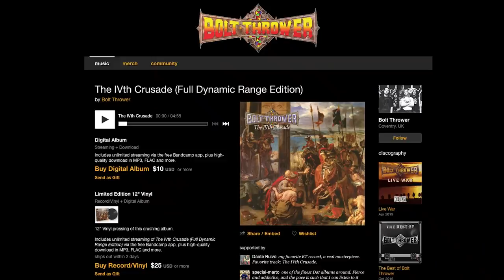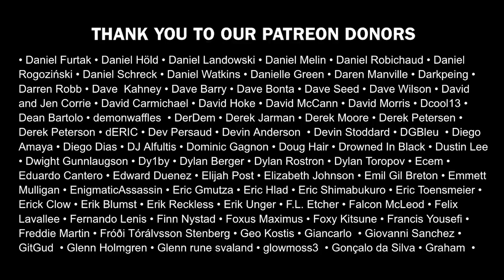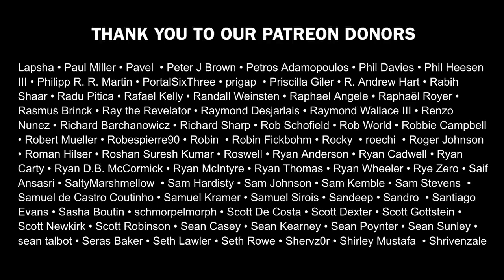What makes this album great? BOLT THROWER The IVth Crusade Album Review | Overkill Unearthed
It's a review show where we dig up our favourite records not in the Overkill Reviews vault and review them.This week Blayne reviews The IVth Crusade, the fourth studio album by British death metal band Bolt Thrower. It was originally released in 1992.